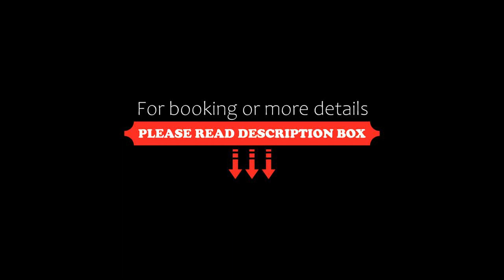Villa Piera, Loano, Italy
About Property:
Situated 19 km from Alassio tourist's port, 46 km from Varazze tourist's port and 47 km from Varazze Train Station, Villa Piera features accommodation set in Loano. The 4-star holiday home has sea views and is 8.1 km from Toirano Caves.
The holiday home consists of 3 bedrooms, a living room, a fully equipped kitchen with a fridge and a coffee machine, and 3 bathrooms with a shower and a bath. Featuring free private parking, this 4-star holiday hom...
Property Type: Hotel
Address: 17025 Loano, Italy
Searching For
1. Villa Piera - Loano - Italy
2. Villa Piera - Loano - Italy Address
3. Villa Piera - Loano - Italy Rooms
4. Villa Piera - Loano - Italy Amenities
5. Villa Piera - Loano - Italy Offers and Deals
Audio Credit:
Track Title: Reasons To Hope
Artist: Reed Mathis